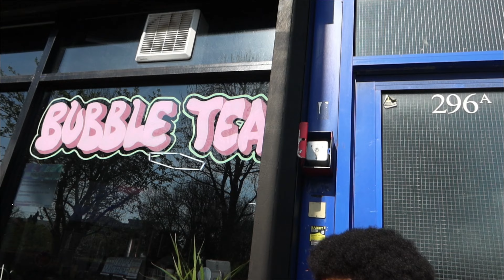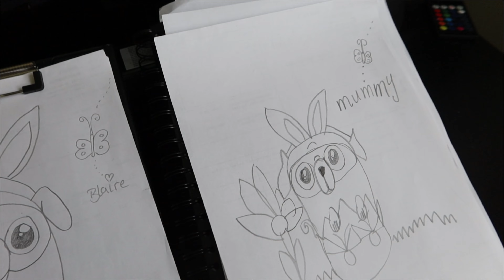DITL VLOG & SPEED CLEAN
EASTER WEEKEND VLOG | BATHROOM SPEED CLEAN, WALKS AND MAKING TIKTOKS

Hello Beauties,

Welcome back to another Vlog! We didn't get up to much but it was nice to have some quality down time! Did anyone do anything nice?

Jade